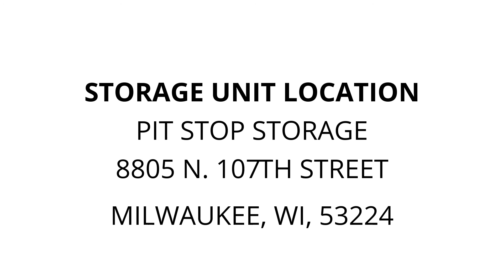Pit Stop Storage - Unit 321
bicycles, scooter, boxes